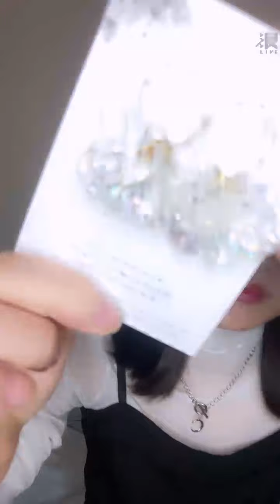2021 11 21 AKB48 TeamTP．Unit Sakura．小山美玲「浪Live」直播 002